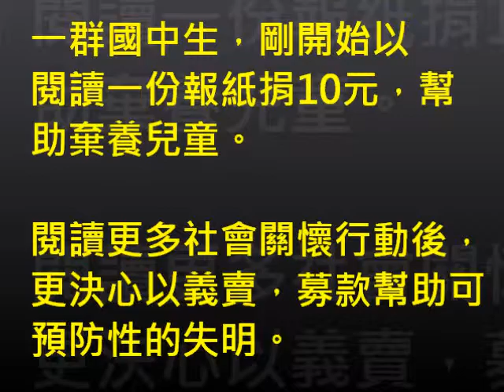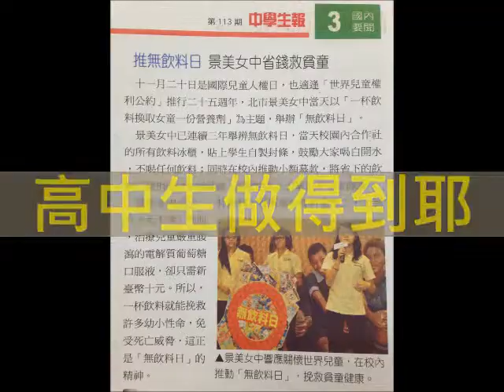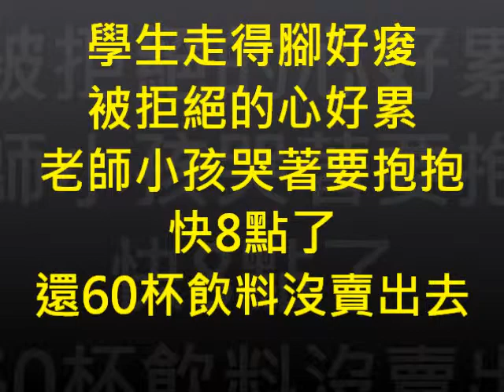CHI 2014138 豐原燈會義賣所得 國中生傳愛助弱勢